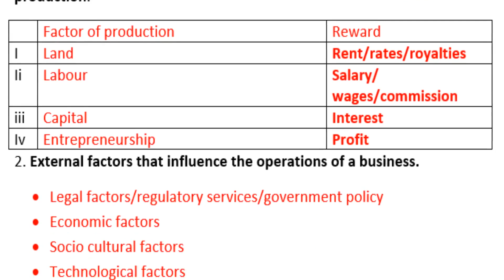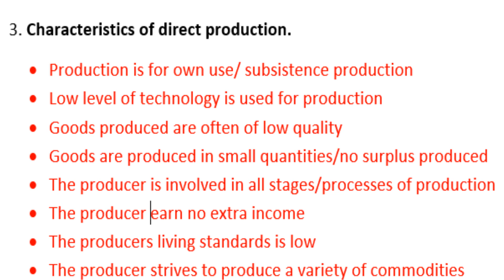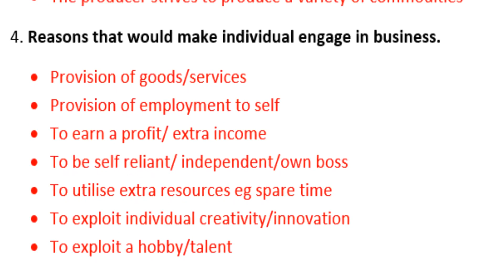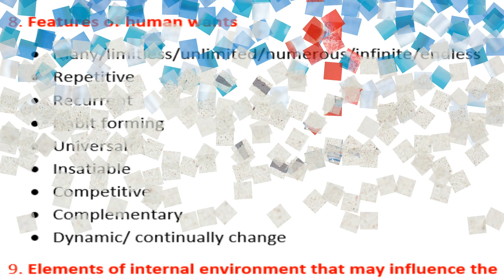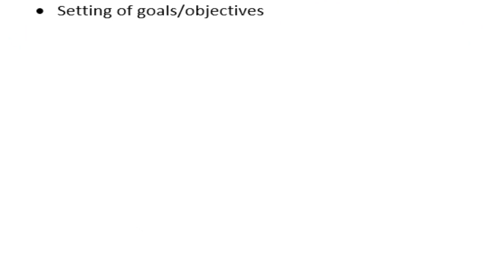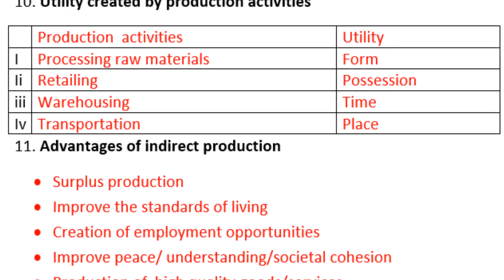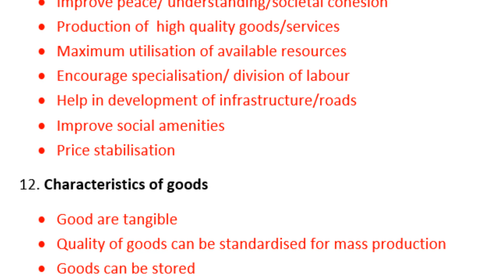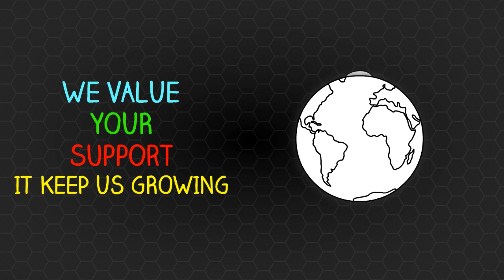Business Studies Form 1&2 Exam (100 Marks) | Revision Paper 1&2 Ques & Ans | KCSE 2024